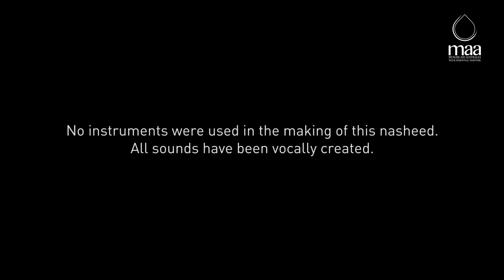Faisal Salah - Smile | Official Muslim Aid Australia Orphans Nasheed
With great pleasure Muslim Aid Australia would like to announce the official release of "Smile" written and performed by Faisal Salah.